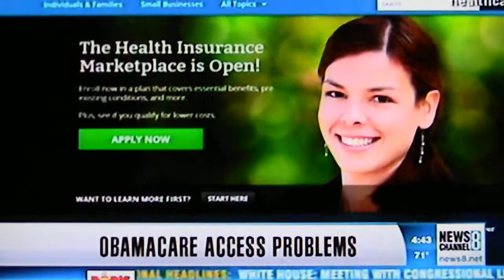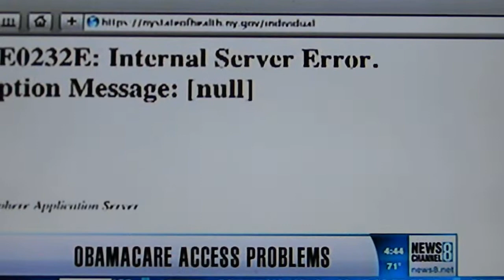EPIC FAIL....OBAMACARE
From a local LIBERAL NEWS OUTLET in DC

Hey, imagine your health care being denied because of computer failures.

EPIC FAIL!!